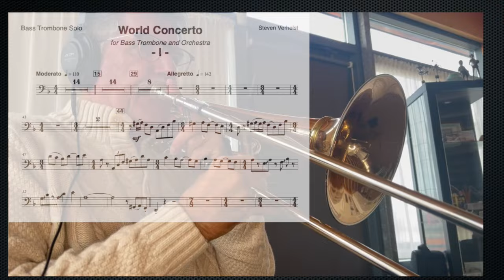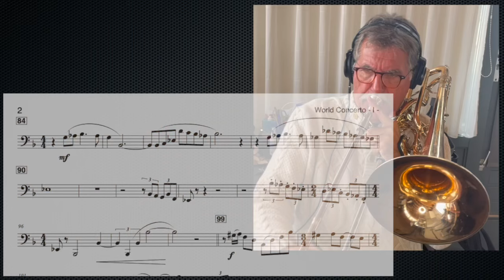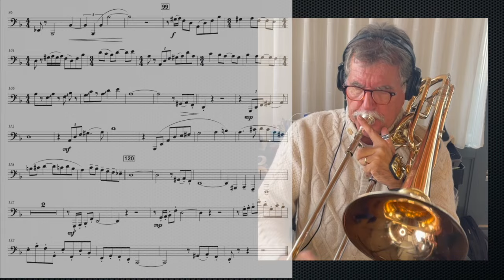Ben van Dijk - bass trombone World Concerto 1st movement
Move your slide old man!
Steven Verhelst first movement from his World Concerto for bass trombone solo.
This version, rearranged for Symphony Orchestra, unveils a breathtaking transformation of the original Brass Band score. Notably, Verhelst's composition elevates the bass trombone part to a virtuosic showcase, pushing the boundaries of the instrument in a truly captivating manner.
I hope you will enjoy this version even with this artificial accompaniment track.
I enjoyed making it!!